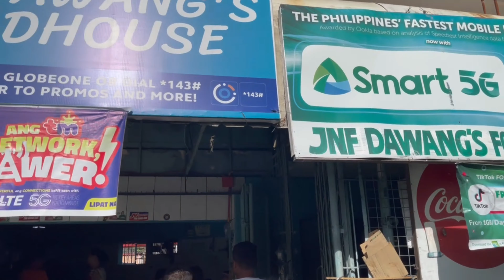ULTIMATE MEETUP WITH TEAM KATAGUMPAY, JAWO MOTOVLOG, HAMMER MAN, MOTO RONDA VLOG AND TEAM EVO PHILS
Had a quick breakfast Sunday ride to Ilocos Norte using big bikes before meeting up with the best moto vloggers in the Philippines! Team Evo Philippines and Team Graphitee in the house! HAPPY 8 MILLION FOLLOWERS, Team Katagumpay!